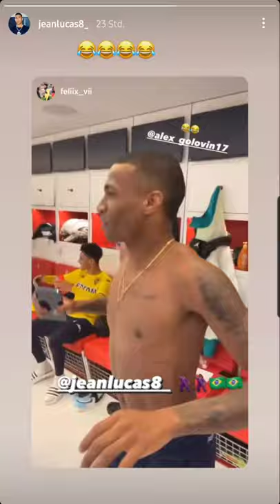Jean Lucas Crazy Dance at AS Monaco Locker Room 🤣🇧🇷 - Félix Instagram Story